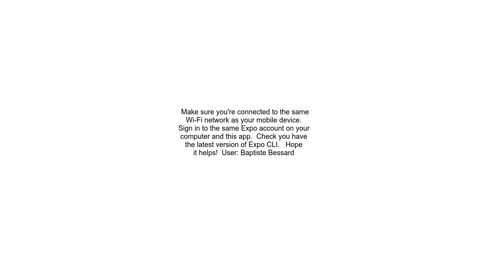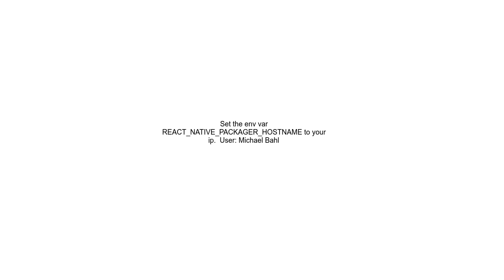React Native project not opening in Expo go app